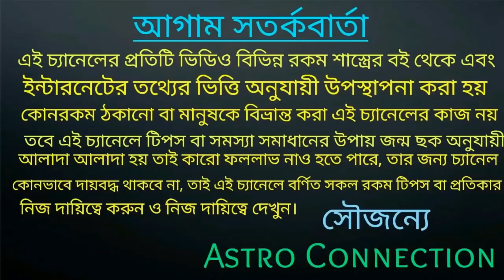এই 7 রাশির জাতক-জাতিকারা 2021 প্রেমে পড়তে চলেছে💘💘💘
বন্ধুরা এই ভিডিওতে আমি বলেছি 2021 সালে 7 রাশির জাতক-জাতিকারা প্রেমে পড়তে চলেছে অর্থাৎ আপনাদের জীবনের নতুন প্রেমের পাশাপাশি পুরনো প্রেম ফিরে চলেছে।
যারা অনলাইন আমার সাথে কন্ট্রোল করতে চান তারা আমার হোয়াটসঅ্যাপ নাম্বারে যোগাযোগ করুন